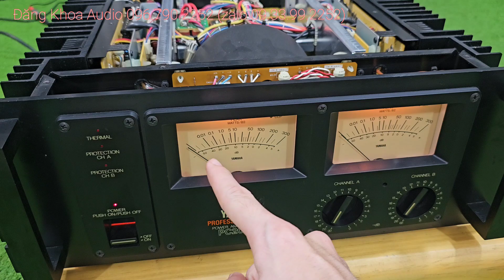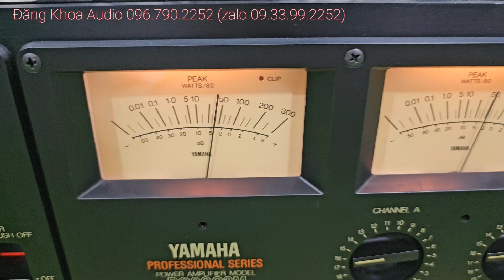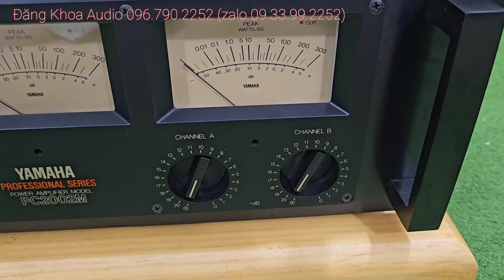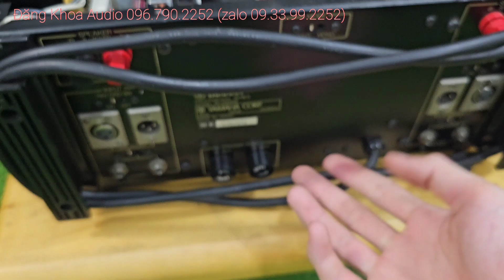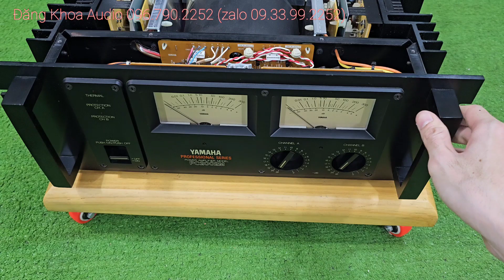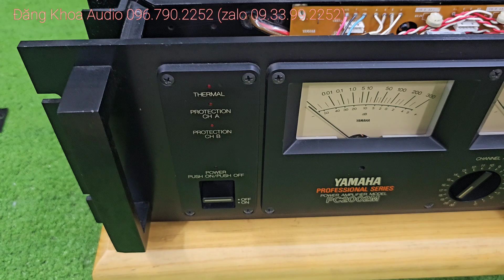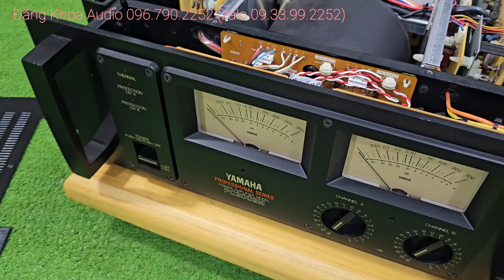pow yamaha pc2002m chạy sò motorola của mexico đẹp xuất sắt hàng tuyển chọn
Nhấn chuông để nhận video mới nhất

ĐĂNG KHOA AUDIO sài gòn

Xin chân thành cảm ơn anh em đã quan tâm và tin tưởng ủng hộ kênh Đăng Khoa audio để kênh được phát triển hơn